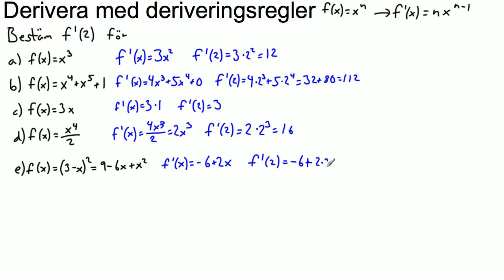Deriveringsregler för polynomfunktioner